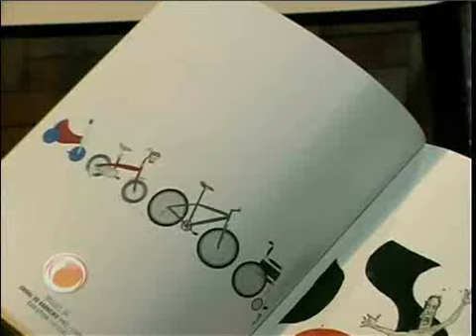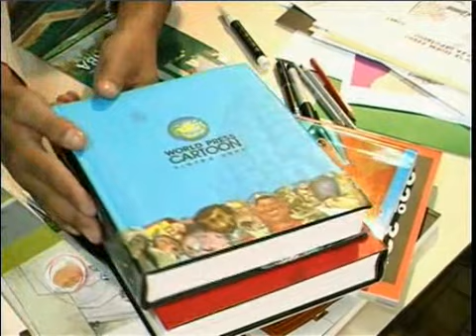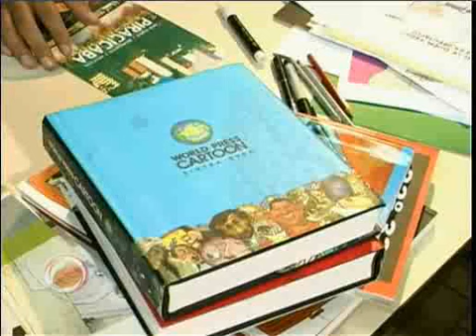ARTISTA RAIMUNDO RUCKE ENTREVISTADO NA REDE TV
ENTREVISTA COM O MARANHENSE DE COELHO NETO-MA
TV GLOBO  ENTREVISTA  RAIMUNDO RUCKE .    COELHO NETO-MA